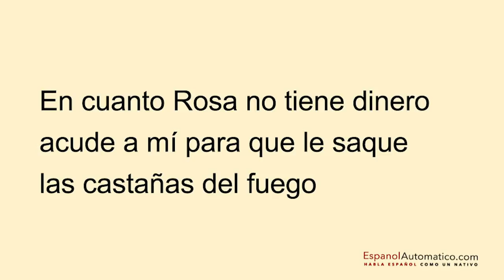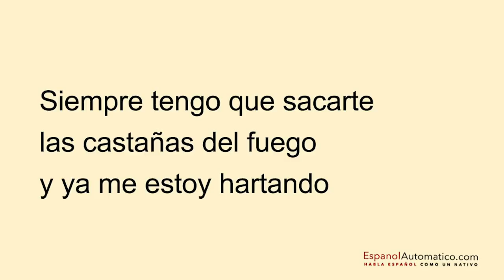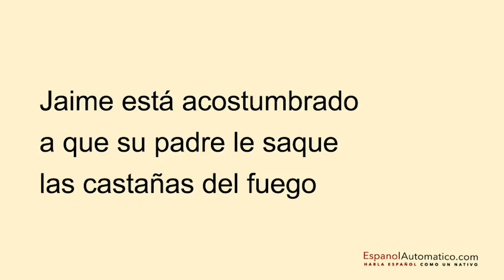(B2) Expresión española: Sacarle a alguien las castañas del fuego [podcast]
Transcripción del podcast en las notas del programa👉
Supongo que si has llegado hasta aquí es porque alguna vez te has planteado esta pregunta: “¿Qué más puedes hacer para sonar como un nativo?”
Una de las cosas que puedes hacer es ir ampliando tu abanico de vocabulario, ir enriqueciendo tu vocabulario con las frases que usan los nativos. Usando expresiones españolas ganarás fluidez y sonarás como si hubieras nacido en España. Pinta bien, ¿verdad?
Por eso, en el programa de hoy vamos a explicar una nueva locución verbal coloquial: “Sacarle a alguien las castañas del fuego”. Explicaremos su significado, sus variantes y explicaremos en qué contextos utilizar dicha expresión.
Además, practicaremos tu pronunciación. Venga, ¡al lío!

Más recursos para ayudarte a hablar español:

-Puedes descargar las transcripciones (+ Freebies) en paquetes de 10 desde Gumroad
-[recursos] - Todos los recursos, freebies, cuadernos de ejercicios y cursos
-[Video Curso gratuito] 7 Leyes de Español Automático: cómo aprender a hablar español sin esfuerzo - para saber más sigue este
-[Libro-guía] “30 días para entender el español hablado: una guía práctica para los amantes de los podcasts” - para saber más sigue este link Una guía estupenda para perfeccionar tu habilidad auditiva para entender a los hablantes nativos independientemente de la velocidad con la que hablen.
-[Audiolibro] Versión premium: libro + audiolibro "30 días para entender español hablado: una guía práctica para los amantes de los podcasts"

¡Muchas gracias por tu ayuda!

ABOUT OUR PODCAST ESPAÑOL AUTOMATICO
Our Natural Method for learning Spanish is ideal for those looking to use Spanish for:
Travel Success:
• Understand the “real Spanish” used by people on the street
• Speak Spanish with correct pronunciation
• Understand native speakers and communicate clearly with them
• Make international friends
• Overcome nervousness, shyness, and fear when speaking Spanish
• Improve your natural speaking speed

Business Success:
• Use Spanish to get better jobs
• Pass Spanish language job interviews
• Feel stronger, calmer, and more powerful when speaking Spanish in business situations
• Give powerful Spanish presentations and speeches

Understanding Movies and TV Shows:
• Never watch a Spanish movie with subtitles again
• Understand native Spanish including slang and street talk
• Watch your favorite Spanish Movies and TV shows with Ease

Making International Friends:
• Our Members Are Friendly and Positive
• Communicate with Other Course Members From Around The World
• Make New Friends In Different Countries Around The World